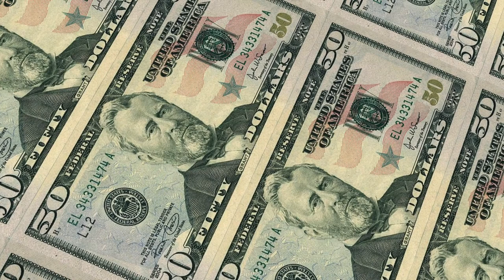👉🏻 DO THIS FOR MONEY BLOCK REMOVAL 💰💸 AbrahamHicks ⚡️LOA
Money block removal, who doesn't need it? It's easy to get caught up in scarcity. Abraham speaks in this segment about how to release resistance and remove those money blocks. When you GET it, the money block removal makes it feel like you're soaring and flying... 🦅

Feel free to leave a comment below letting me know what it is you're  manifesting so I can hold that reality for you, and we can hold it for each other!  💖

These Abraham Hicks recordings on Manifesting are made possible thanks to USE OF COPYRIGHTED MATERIAL GUIDELINES stated . Visit Abraham-Hicks.com website. All material is owned by Abraham-Hicks © by Jerry & Esther Hicks.

💖 FAV SERVICES & DISCOUNTS FOR YOU! 💖
Amazon Prime Discount for You!! $5.99/mo ➙
Audible Discount for You!
$15 in DoorDash Credit for You!
$10 in Instacart Credit for You!
$40 off your first HelloFresh Box!